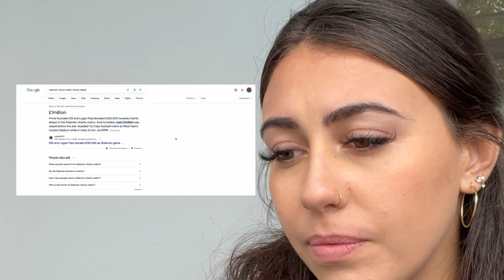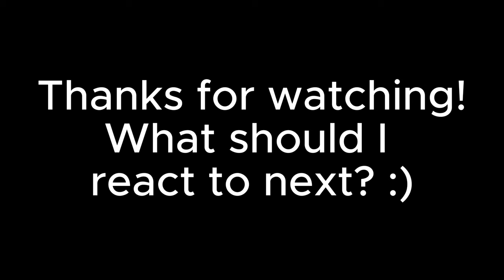Sidemen vs. YouTube Allstars Charity Football Match Reaction!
It's the Sidemen Charity Football match, where they faced off against the YouTube Allstars, and let me tell you, it was a goal-fueled spectacle! ⚽🔥

From KSI to Mr. Beast, Kai Cenat, The Beta Squad, and Speed, the lineups were absolutely star-studded. You know when these legends hit the pitch, it's going to be an unforgettable clash of talent and teamwork. 🌟💪

In this video, I'll be sharing my live reactions, the jaw-dropping goals, and the nail-biting moments that had us all on the edge of our seats. Whether you're a die-hard football fan or just here for the entertainment, this match had it all! 🤯🥅

Join me as we relive the magic, celebrate the skill, and maybe even cringe a little at the unforgettable moments from the Sidemen vs. YouTube Allstars showdown. I guarantee there will be plenty of "Did you see that?!" moments to discuss! ⚡💬

Now, I want to hear from you. Who were you cheering for in this epic match, and which goal left you absolutely speechless? Share your thoughts and reactions in the comments below, and let's keep the football fever alive! 🗣️⚽

If you're ready to dive into the action with me, hit that like button, subscribe for more thrilling reactions, and ring that notification bell so you won't miss any of our sports and entertainment content. Let's kick it off! 📢🔔